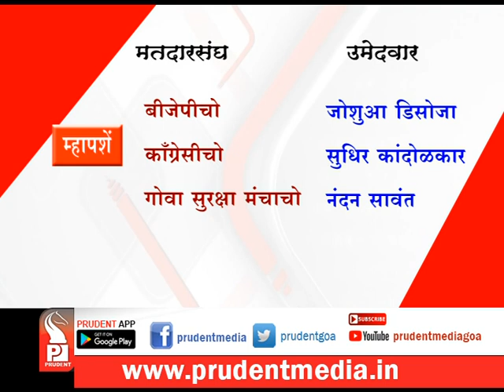FINAL LIST OF CANDIDATES FOR LS & BY-POLLS_Prudent Media Goa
Date for filing of nominations for Lok Sabha and by-polls has ended. As per the latest update, 10 candidates have filed their nomination for North Goa Lok Sabha seat whereas 6 candidates are contesting for South-Goa Seat.
Seven candidates will fight for Mandrem by-poll seat and 10 candidates have filed nominations for Shiroda constituency.  In Mapusa, 11 candidates are trying their luck for Mapusa by-poll.
Meanwhile, Congress candidate Babi Bagkar has filed his nomination for Mandrem by-poll on the last day. After Congress, BJP and MGP, AAP is also in the race of election.